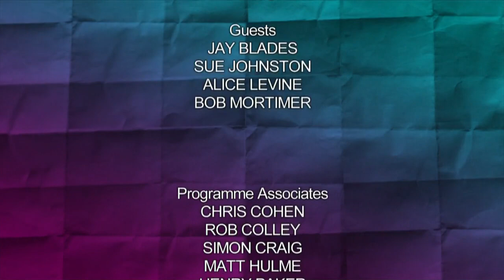Would I Lie To You S12E05